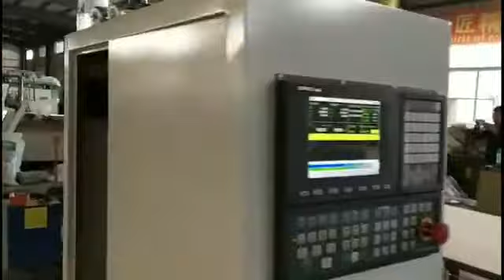ATC wooden cnc router for panel furniture/mdf/voice box cutting with loading/unloading table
1325 model 4*8ft ATC cnc router machine with 3 spindle motors for panel based furniture/mdf/voice box fast cutting .This machine is also suitable for kitchen cabinet door making .Machine control system is Taiwan system ,servo motor drive machine running fast and high precision.
Jinan Ludiao CNC Equipment Co.,Ltd
Skype:Lisaludiao
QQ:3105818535